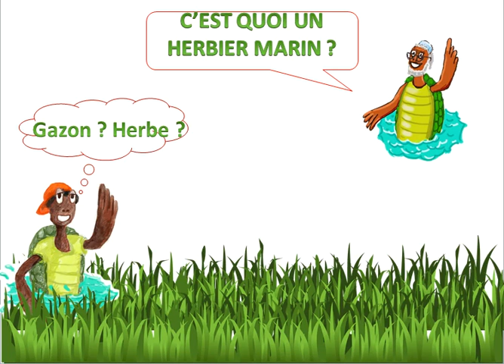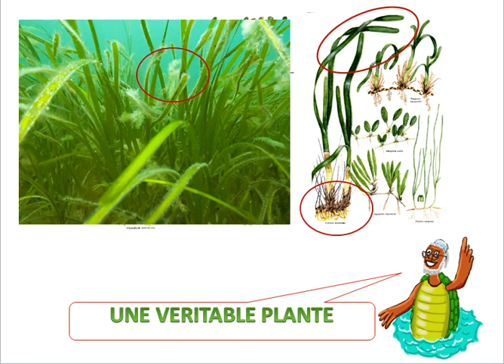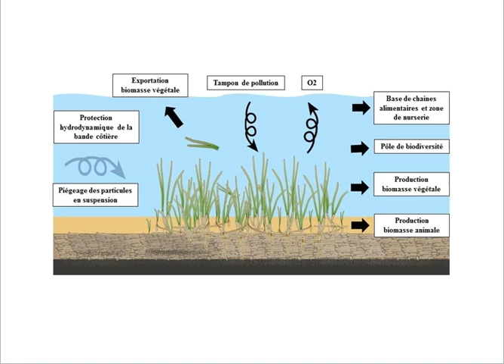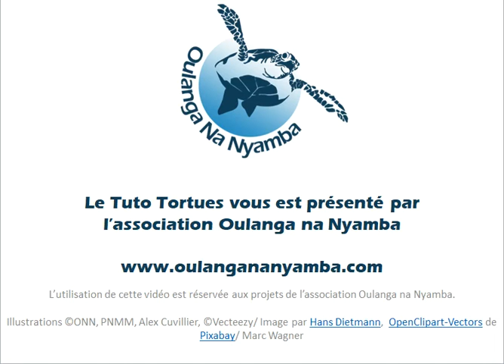TUTO TORTUES - Découverte 7 - Qu'est-ce qu'un herbier marin ?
TUTO TORTUES
Découverte 7 - Qu'est-ce qu'un herbier marin ?

Vidéo de sensibilisation aux tortues marines créée par l'association Oulanga na Nyamba à destination des écoles primaires de Mayotte.

Utilisation réservée aux activités de l'association Oulanga na Nyamba.